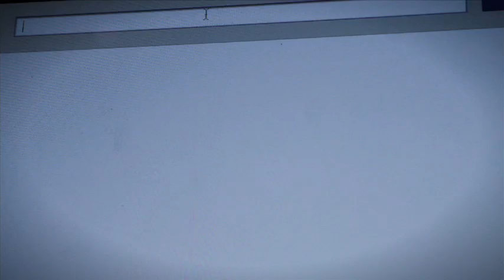p15 H 264 LAN Streaming